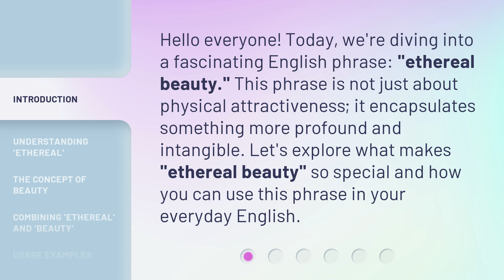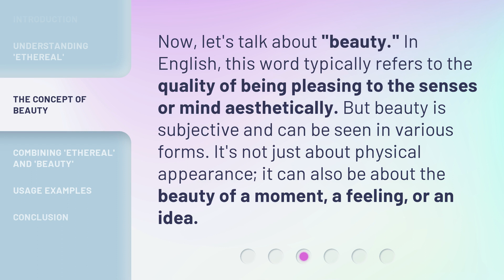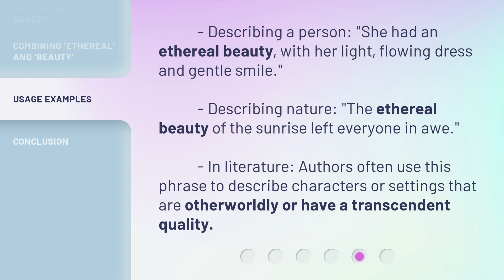Ethereal Beauty: Unveiling the Mystique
00:00 • Introduction - Ethereal Beauty: Unveiling the Mystique
00:31 • Understanding 'Ethereal'
01:00 • The Concept of Beauty
01:25 • Combining 'Ethereal' and 'Beauty'
01:55 • Usage Examples